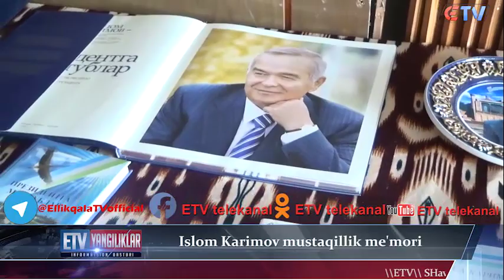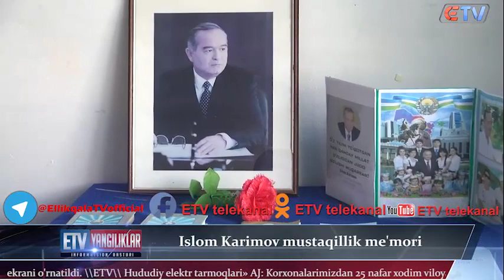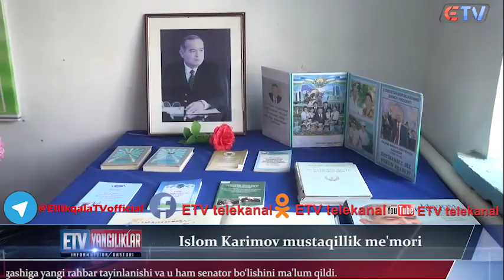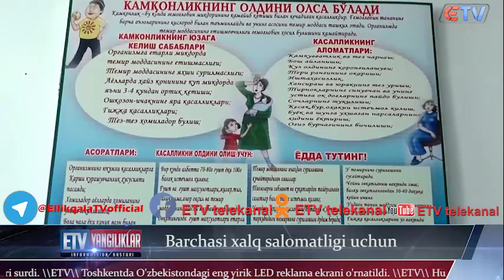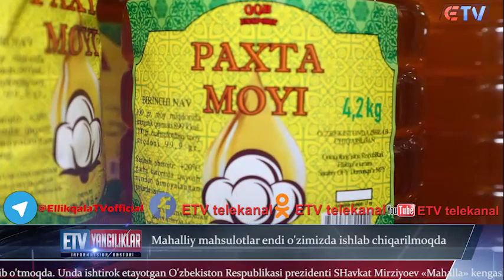31.01.2020 Yangiliklar ETV telekanalida Reklama huquqi asosida ko'rsatuv, E`lon va Reklamalar